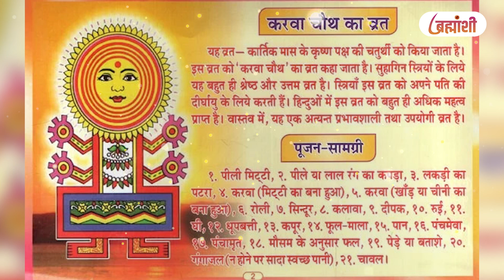करवा चौथ व्रत कथा 2023 - Karava Chauth ki Katha 2023 - करवा चौथ की कहानी - Karwa Chauth Ki Kahani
Karva Chauth Vrat Katha 2023 - The Story of Karva Chauth - Karwa Chauth 2023"

Description:
Celebrate the beautiful and timeless tradition of Karva Chauth in 2023 with this heartwarming Katha (story) behind the fast. Join us as we narrate the significance and historical background of this special day, where married women observe a day-long fast for the well-being and longevity of their husbands. This age-old ritual is a symbol of love and devotion that has been cherished for generations. Learn the story behind Karva Chauth and its relevance in today's world. Happy Karva Chauth 2023!